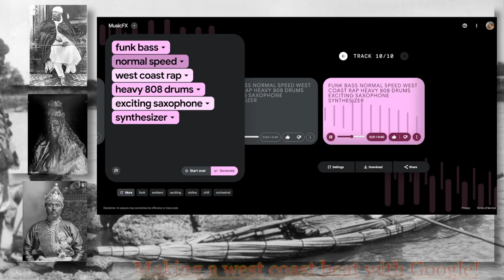Creating Funk with MusicFX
The formula is complex. as though the code takes key terms with weight then gives the users options to user their own words, those words are then weighed with the code(speculations). I'll keep working on it. @MusicFx-@AITestKitchen